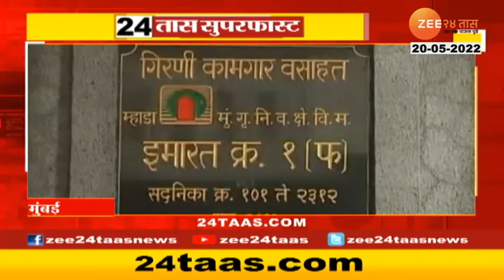Chandrapur | चंद्रपुरातील मामला जंगलात पेटला मोठा वणवा, शेकडो हेक्टर वनसंपदा आगीच्या विळख्यात